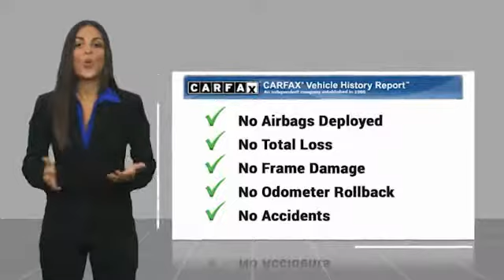2017 RAM 2500 Chandler AZ CCK173AA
2017 RAM 2500 Tradesman

Thanks for looking at this vehicle!  Earnhardt is a name you can trust  since 1951.  So you can trust this vehicle has been inspected and reconditioned - and is ready for you to take home - And, that aint no bull. * 6 Cylinder engine * * GREAT DEAL AT $43,998 *  * Check out this 2017 RAM 2500 Tradesman * * 2017 ** RAM * * 2500 * * Tradesman *  This Bright White Clearcoat 2017 RAM 2500 Tradesman might be just the crew cab 4x4 for you.  It has a 6 Cylinder engine.  Fuel up with diesel and fill up less.  Drivers love the sharp bright white clearco exterior with a diesel gray/black interior.  With a 4-star crash test rating, this is one of the safest vehicles you can buy.  Interested? Call today and take it for a spin!  No Bull is more than a slogan -  Its a way of life.  Its a way of doing business.  And it means - price wont get in the way of having happy customers.  Please make us an offer today!